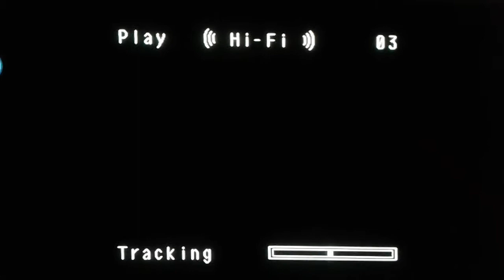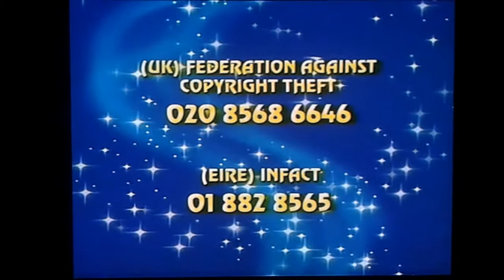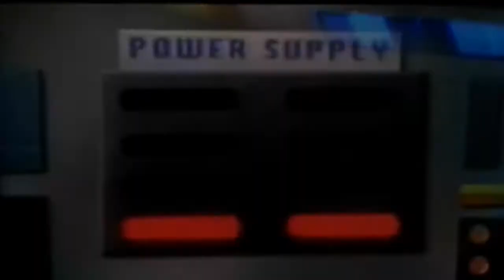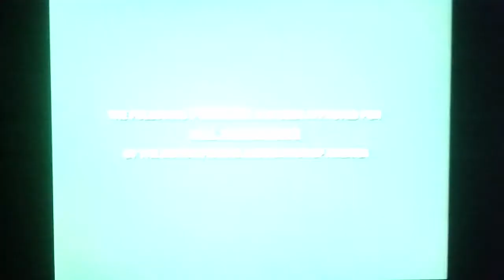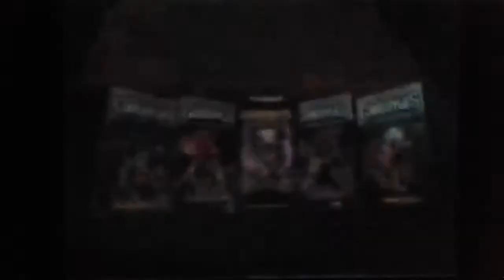Opening To Walt Disney Masterpiece Collection Yin Yang Yo! Wubble in Paradise 2002 UK VHS